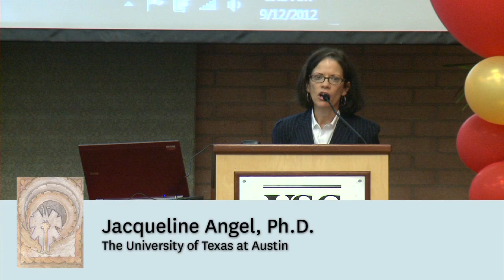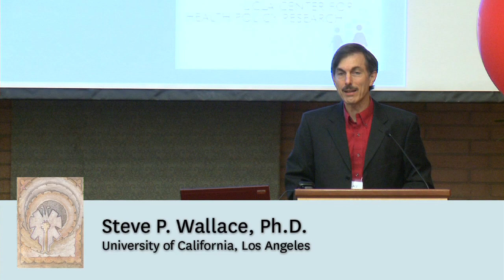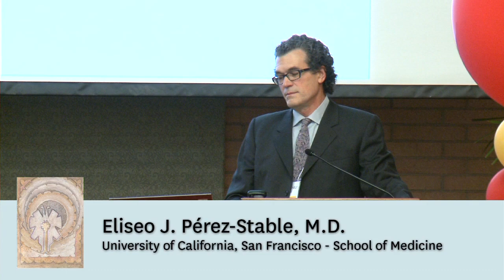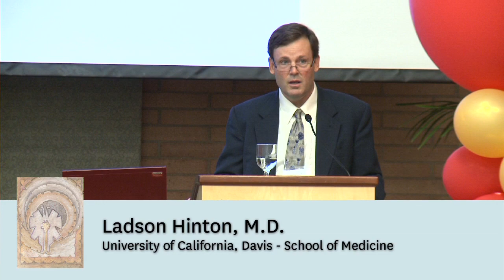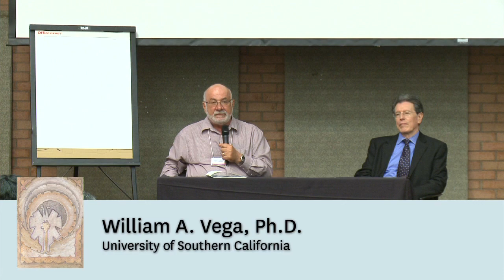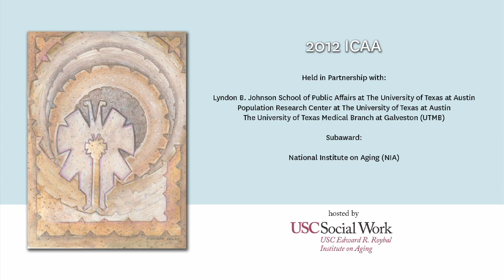2012 International Conference on Aging in the Americas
The USC Edward R. Roybal Institute on Aging, in partnership with The University of Texas at Austin, hosted the 2012 International Conference on Aging in the Americas at USC from Sept. 11-13, 2012.

The 2012 International Conference on Aging in the Americas is the fifth installment of a conference series established in 2001. The USC Edward R. Roybal Institute on Aging, in partnership with the Lyndon B. Johnson School of Public Affairs at The University of Texas at Austin, the Population Research Center at The University of Texas at Austin, and The University of Texas Medical Branch (UTMB Health), hosted the first conference in the series to be held outside of Texas in Los Angeles, California, on the campus of USC.

Speakers included William Vega, provost professor at USC and executive director of the Roybal Institute on Aging; Fernando Torres-Gil of UCLA; Eileen Crimmins of USC; Steven P. Wallace of UCLA; Eliseo Perez-Stable of UCSF School of Medicine; and Elizabeth Arias of the National Center for Health Statistics.

The conference was funded in part by the National Institute on Aging (NIA). Sponsors included the USC School of Social Work, the Los Angeles Foundation on Aging, The California Wellness Foundation, The California Endowment, AARP and the Austin Community Foundation.